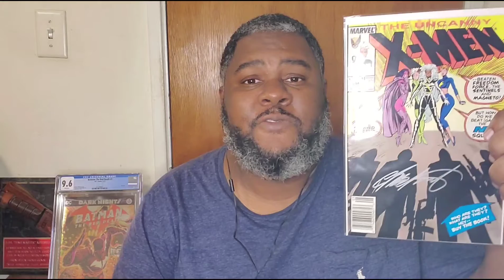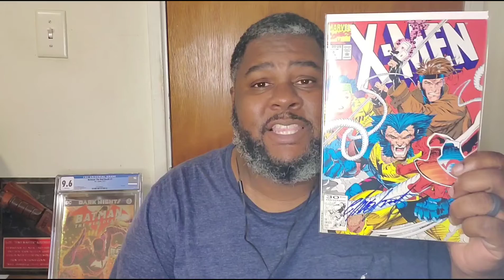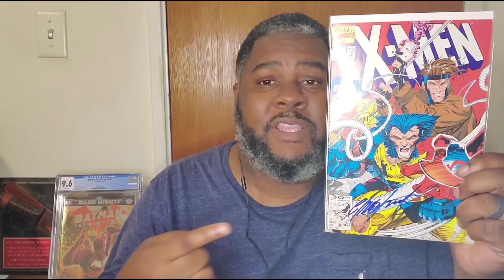A Story To Tell Ep. 3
A Story To Tell is just what it sounds like. Random things, good, bad, and sometimes ugly, happen in this comic collecting game and if you can learn from or laugh at any story I have, I'll happily share.